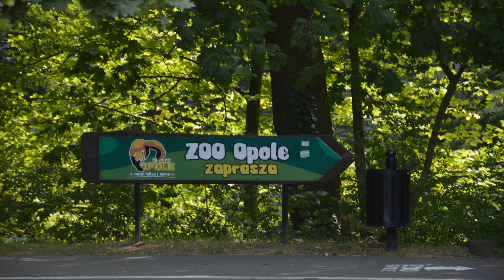ZOO Opole 2016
Opole ZOO